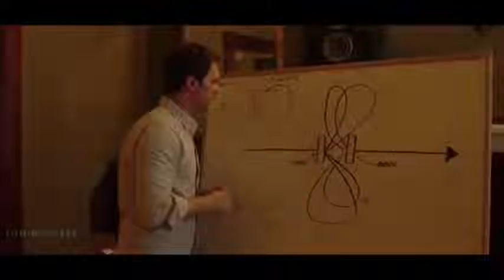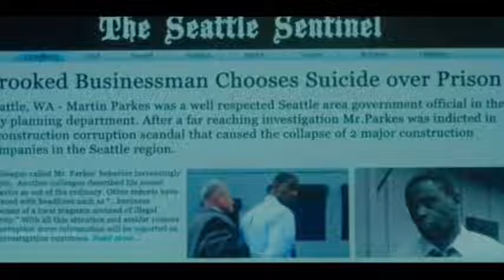Parallel 2018 Explained in Hindi | Magical Mirror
Parallel 2018 Alternate Realities Sci-Fi Movie Explained In Hindi -Multiverse Portal Mirror Movie  Hai Joki Latest Time Loop Movie Explanation in Hindi Bhi Hai.

Plot -
A group of friends stumble upon a mirror that serves as a portal to a multiverse, but soon discover that importing knowledge from the other side in order to better their lives brings increasingly dangerous consequences

Sci-Fi Movies